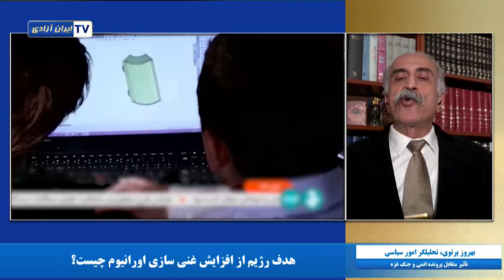تأثیر متقابل پرونده اتمی و جنگ غزه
چرا رژیم در این شرایط، غنی سازی اتمی را افزایش داده است؟ واکنش کشورهای غربی نسبت به این موضوع چست؟  فعال شدن غنی سازی چه تأثیری در جنگ غزه دارد؟ و چه پیامدهایی خواهد داشت؟
گفتگو با بهروز پرتوی، تحلیلگر امور سیاسی